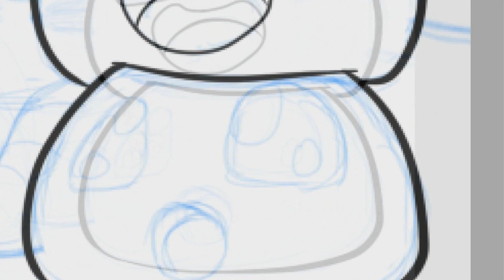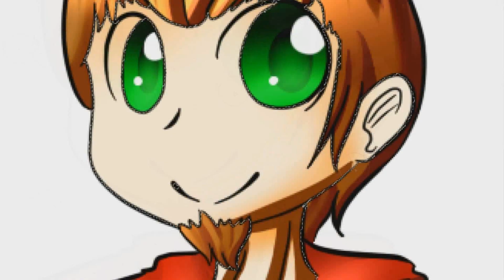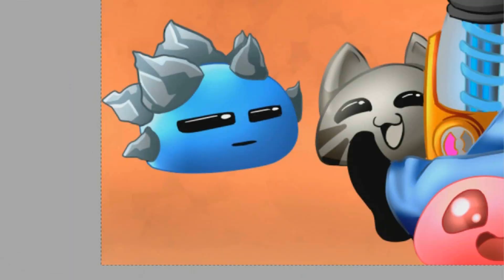Speedpaint - Miniatura Deigamer - Slime Rancher - By Any1995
LUVORATORRRRRY! - Giga & Reol

Finished Art! / Dibujo acabado!

FOLLOW ME IN MY PAGES! / SIGANME EN MIS PAGINAS!